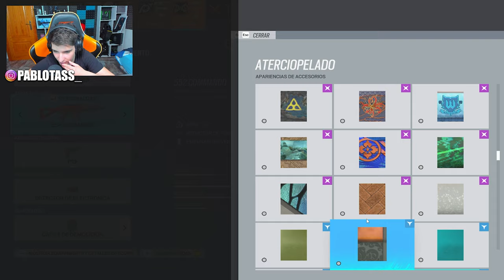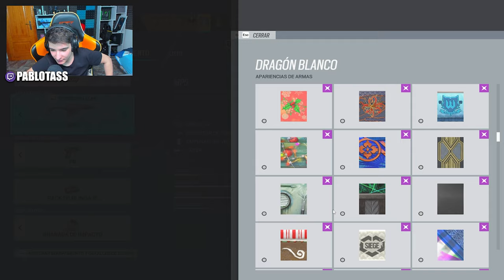SIEMPRE HAY QUE CONFIAR❗❗ RAINBOW SIX SIEGE | Commanding Force | Pablotas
⏩En este Gameplay de Rainbow six siege en Commanding Force: SIEMPRE HAY QUE CONFIAR❗❗
► ¡Sígueme!